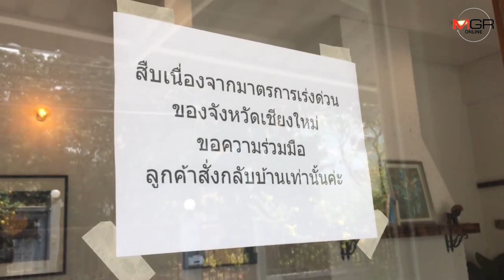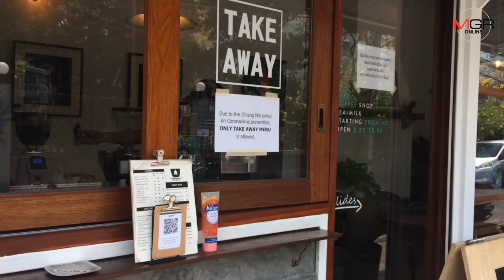ปรับตัวสู้โควิด-19! ร้านกาแฟเชียงใหม่เปิดซื้อขายผ่านหน้าต่างเฉพาะกลับบ้าน พร้อมบริการเจลฆ่าเชื้อ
ศูนย์ข่าวเชียงใหม่ - ร้านกาแฟปรับตัวเปิดขายเฉพาะกลับบ้านตามคำสั่งป้องกันการแพร่เชื้อโควิด-19 โดยรับสั่งและส่งเครื่องดื่มกันผ่านช่องหน้าต่าง พร้อมเตรียมเจลฆ่าเชื้อไว้บริการด้วย เผยจำเป็นต้องเปิดให้มีรายได้เป็นค่าใช้จ่ายที่เท่าเดิม